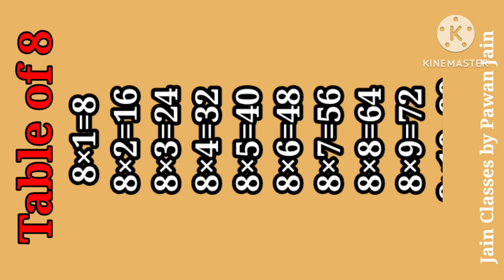Table of 8, #8 ka Table, #8 ka pahada, Aatth ka pahada, आठ का पहाड़ा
Aatth ka pahada,
आठ का पहाड़ा